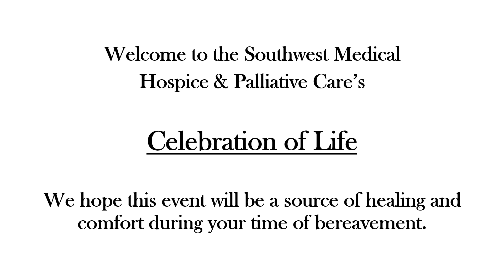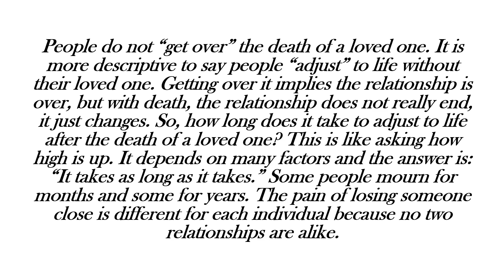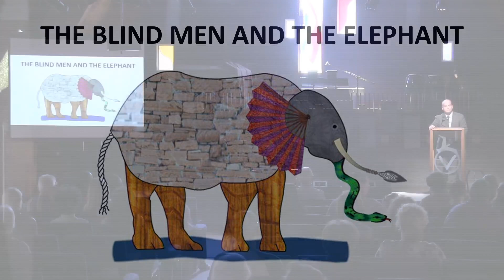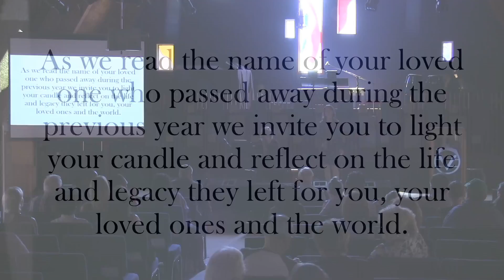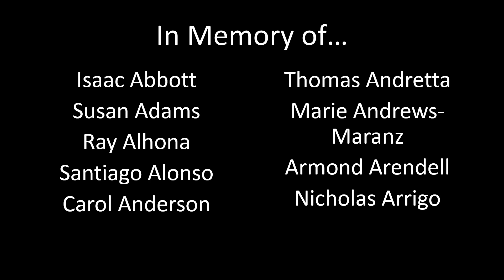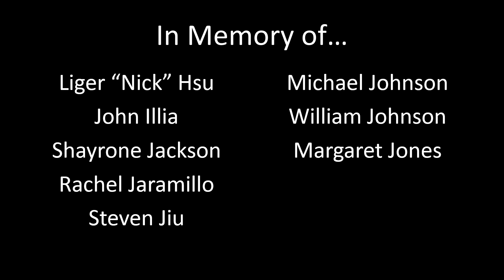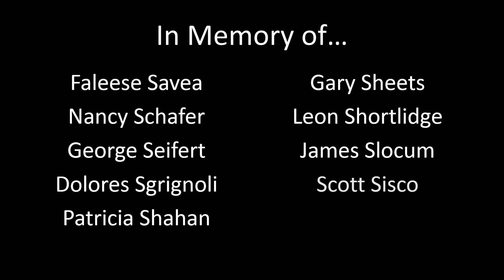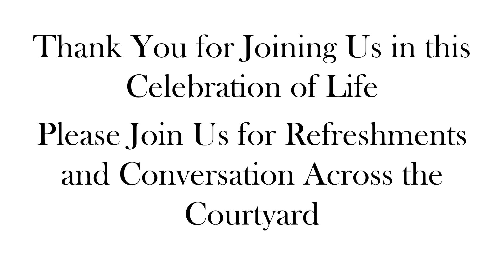Southwest Medical Hospice and Palliative Care "Celebration of Life" 4-13-19